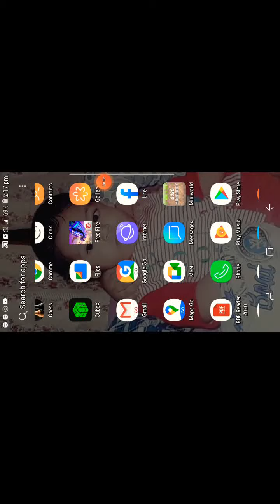3 May 2021